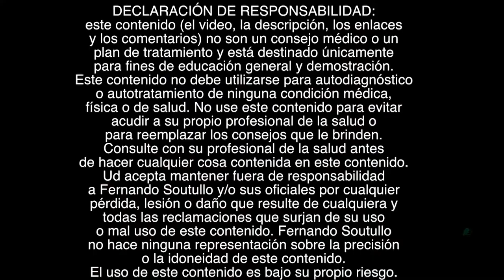🏋️‍♀️🏋AUMENTE SUS GLÚTEOS PATEANDO. El Mejor Ejercicios para levantar y Fortalecer Glúteos caídos.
El Mejor Ejercicios para levantar y Fortalecer Glúteos caídos. AUMENTE SUS GLÚTEOS PATEANDO.

Hola como prometido todos los lunes nuevos Videos
Feliz Año Nuevo para Todos!
Fernando

En este tercer video continuamos con ejercicios para trabajar el Glúteo y un poco el Glúteo medio o mediano. Diferentes formas de ejercitarlos utilizando patadas de Artes Marciales.
y el concepto de los Movimientos Multifuncionales una técnica desarrollada en California por James Ko Terapista Físico y Amanda Dee Instructora de Yoga. Mostraremos cómo activar el Glúteo mayor utilizando patadas de artes marciales en rotación externa y extensión. Mostramos como hacerlo utilizando la bolsa de Golpear Century. Simples ejercicios para fortalecer aumentar y reafirmar el músculo glúteo medio con una simple rutina en diferentes posiciones.
Ideas relacionadas:
Fortalecer rápido los glúteos | 6 minutos.AUMENTA tus GLÚTEOS con estos 4 ejercicios SÚPER potentes
Tonificar y endurecer glúteos y piernas. Tonificar / Endurecer glúteos en 15 minutos - Nivel 1 - No Music
Fortalecer gluteos y evita el dolor de espalda. Rutina de Ejercicios para Trabajar Gluteos - Hogar Tv por Juan Gonzalo Angel. Los mejores ejercicios para subir glúteos rápidamente | SENSACIÓN ZERO. Rutina intensa de glúteos. EJERCICIOS PARA GLÚTEOS - Estiramientos para fortalecer el glúteo. ESTO ME CAMBIO LA VIDA- MIS EJERCICIOS DE AUMENTO DE GLUTEOS. EJERCICIOS GLÚTEOS PERFECTOS. Ejercicios para tener el trasero perfecto en semanas. Gluteos y abdomen plano.Glúteos firmes y abdomen tonificado | GymVirtual.

🔴Recuerde
✅Ponga Me Gusta👍
✅Comente!📢

💲💰💰 Apoye al Canal Monetariamente para que crezca y de esa forma incorporar nuevos videos con información valiosa para Ud y sus semejantes ( puede donar la cantidad que Ud desee es a voluntad):

🥊🥊Century Versys Fight Simulator (with 10184B Base) Bolsa de Golpear
🇺🇸Amazon USA

🇪🇸Amazon España

🥊Guantes y Mitts para Golpear:
Mitts ( primero ) Guantes ( segundo ):
🇺🇸Amazon EEUU